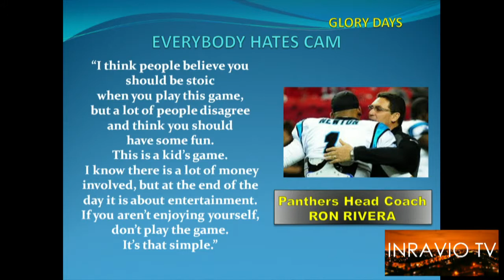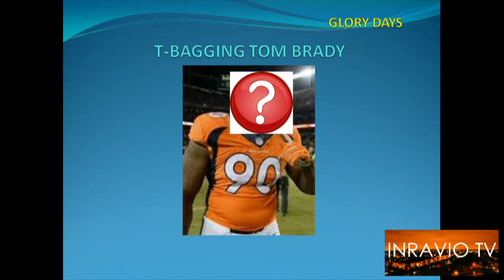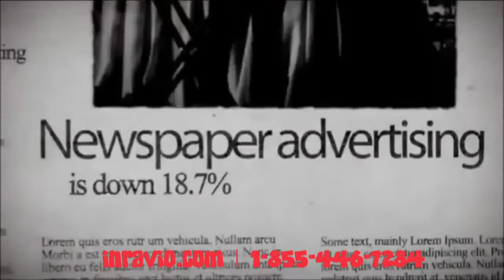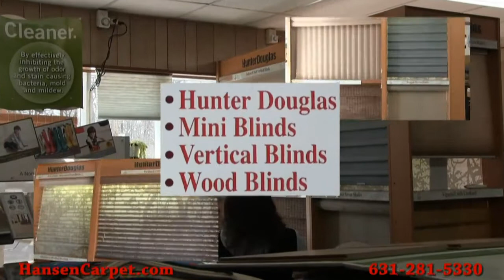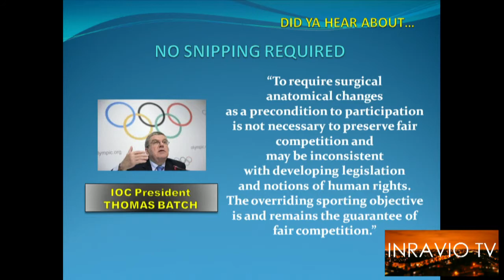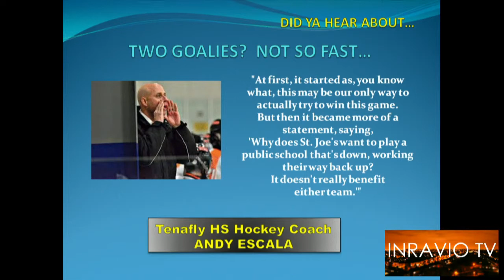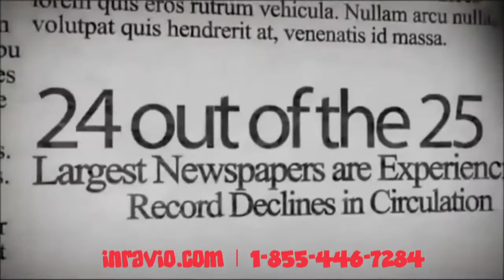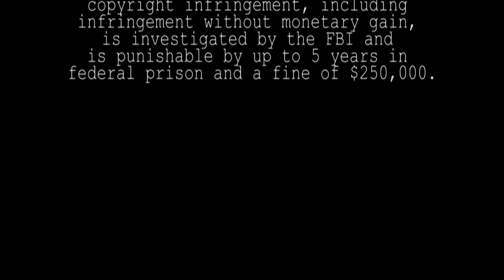Glory Days [1/30/16]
Sport talk and  guest Rocky Klever